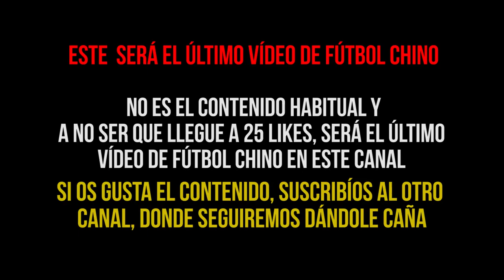LOS MEJORES JUGADORES DE LA SUPERLIGA CHINA (parte 1)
Hoy hablamos de los que para mí son LOS MEJORES JUGADORES DE LA SUPERLIGA CHINA (fútbol chino)